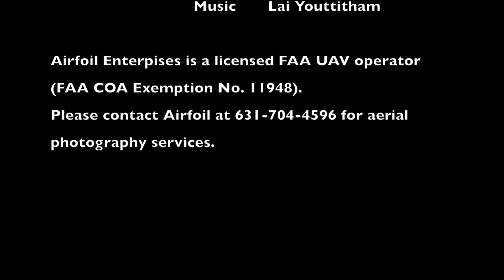July 4th, 2015 Aerial Footage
July 4th, 2015 Aerial Footage over West Islip, NY.  Photography courtesy of Airfoil Enterprises, FAA Exemption No. 11948.